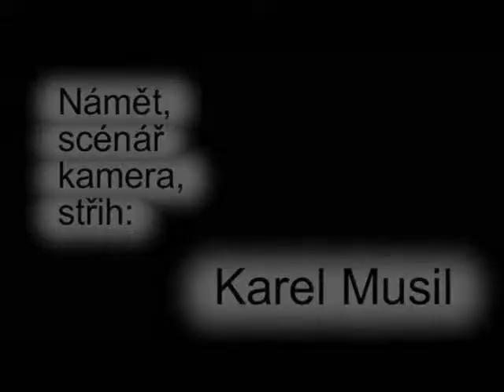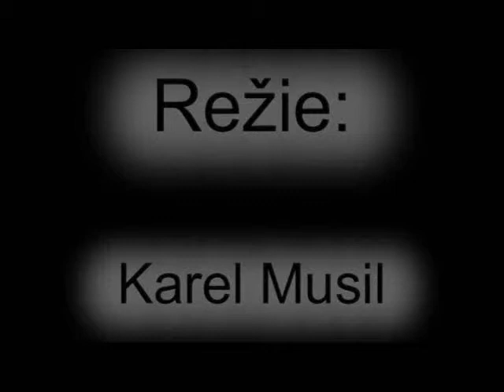Zrcadlo Remixed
(Black and white version of my first film. It was also my school project)

Experimental short film set and filmed at Faculty of Arts, Masaryk University, Brno. I think the best thing here is soundtrack, but it has also a story - Student is afraid to go to lecture because next to her classroom is weird mirror... man-eating mirror...

The story behind this short film is more interesting than the film itself and I may someday write it down (soon, before I forget the details), let's say it was struggle and I learn a lot while I was making it. Like don't attempt to be director of photography or editor...

It was shot for course "Computer literacy II - Počítačová gramotnost II".